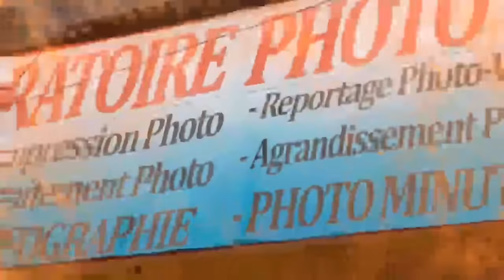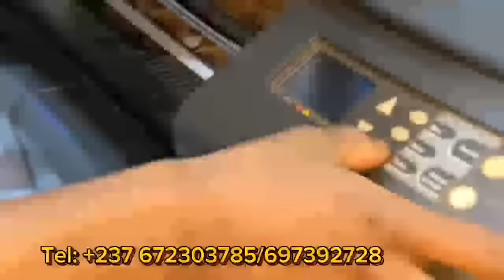Raoul_BIA donne finalement les Raisons de son départ à VUSION 4. Écoutez-le